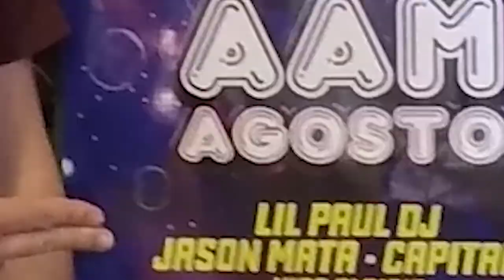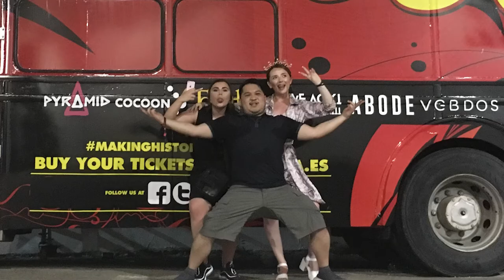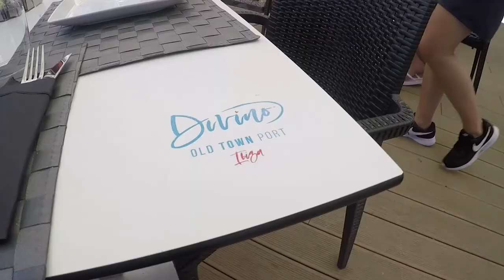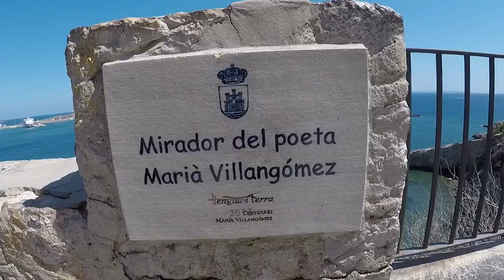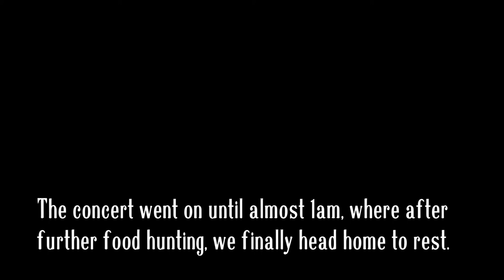Viaje De Ninos 2019: Chapter 2 - Ibiza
The journey continues in Spain, with the next stop being party island - Ibiza!

Jon Lemmon - Something True
Martin Garrix (multiple songs)

Other Video References:
The Hobbit: An Unexpected Journey
Spongebob Squarepants